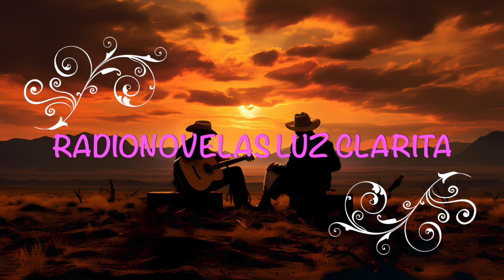EL INVENCIBLE PORFIRO CADENA CAP 33